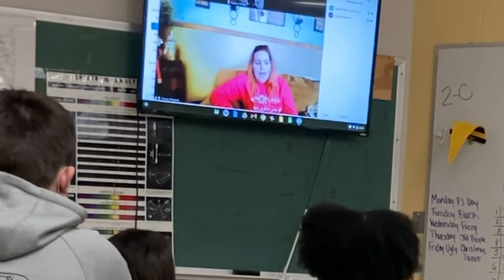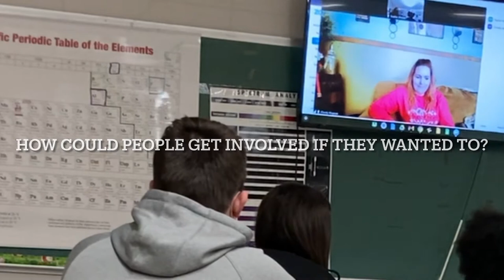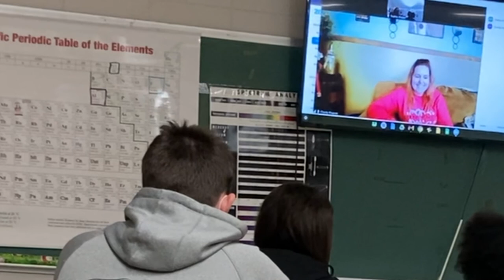Herington Hearts w/ Chardy Magnett || Pull up a Chair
Today we sat down to talk with Chardy of Herington Hearts. We discussed how important this program is and how they continue to help people through these unprecedented times.